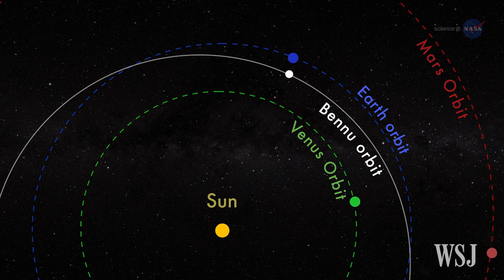NASA's First Asteroid-Sampling Mission Lifts Off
NASA on Sept. 8 launched the first U.S. mission to collect and return an asteroid sample, in hopes of learning more about how the solar system coalesced and life came to be. Photo: AP